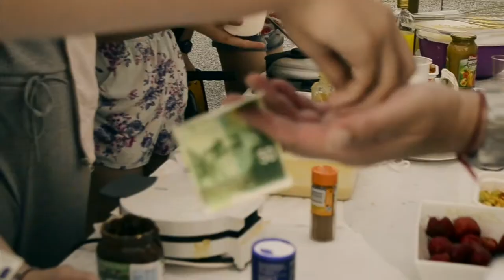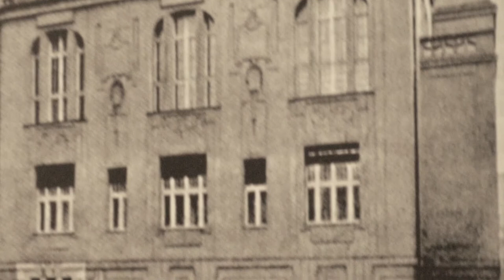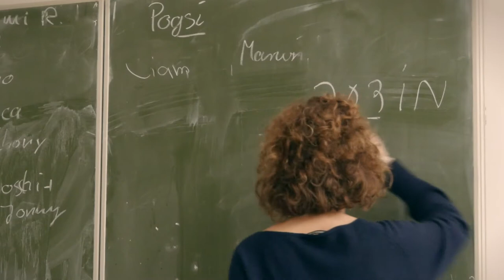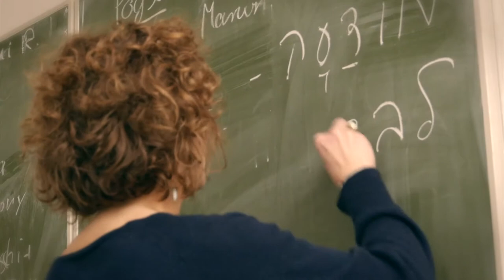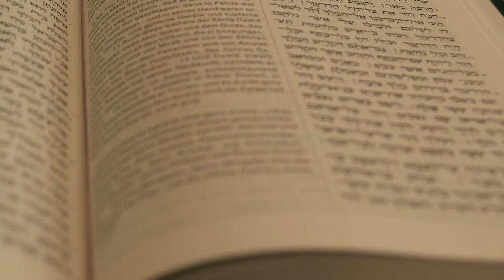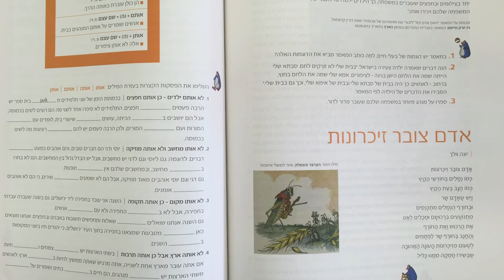Jüdisches Gymnasium Moses Mendelssohn